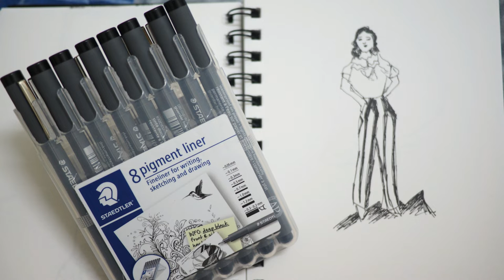Happiness Is Drawing: Dami Im